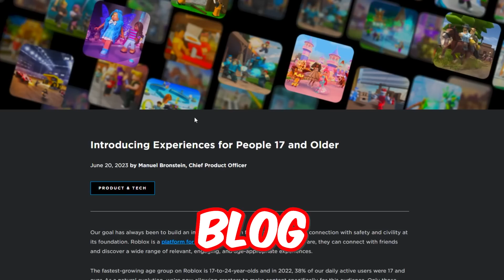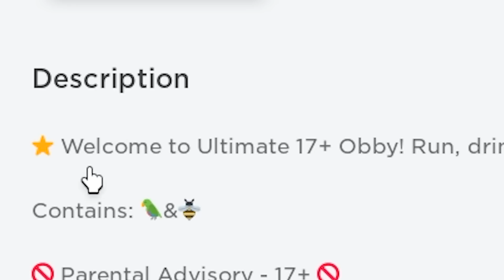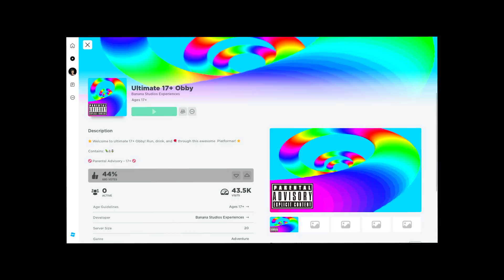I tried Roblox 17+ games!